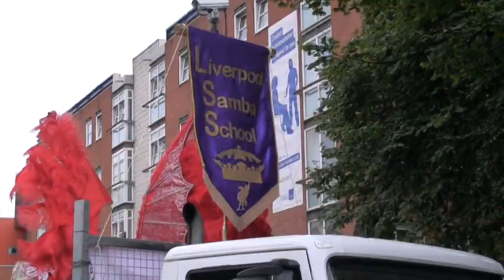Liverpool Samba Carnival 2009 Part 2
The second part of the Liverpool Samba Carnival 1 August 2009